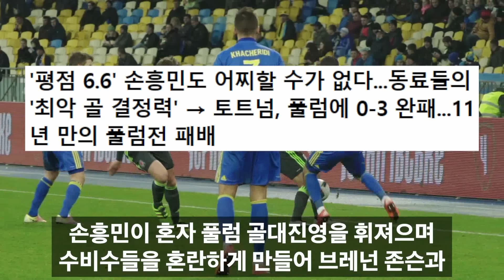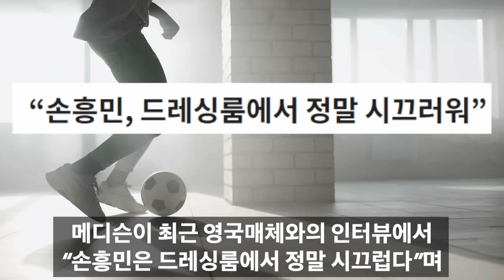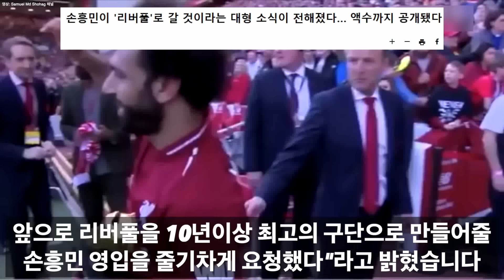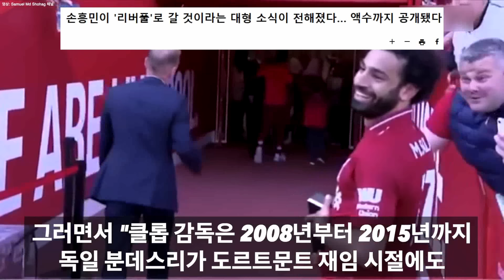BBC "풀럼전 메디슨이 손흥민 공뺏어 일부러 팀킬" 폭탄발표에 손흥민 결국 경기직후 중대결단 / 매디슨 폭풍오열, 토트넘 한방에 초토화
[썸네일 사진 출처: Paul Hudson, AP ]

감사합니다!